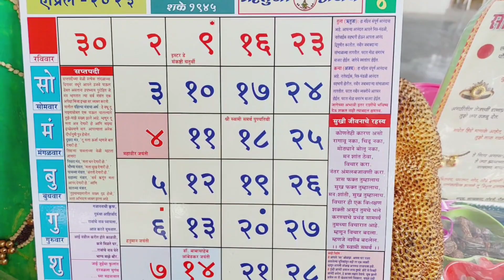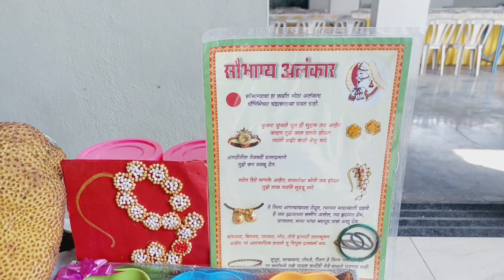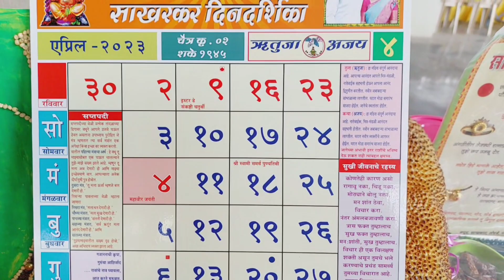महाराष्ट्रीयन Wedding रुखवत| Rukhwat Best Ideas rukhwat ‎@PrajaktaSakharkar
➡️ विडिओ आवडला असेल तर चैनलला नक्की सबक्राईब करा @PrajaktaSakharkar